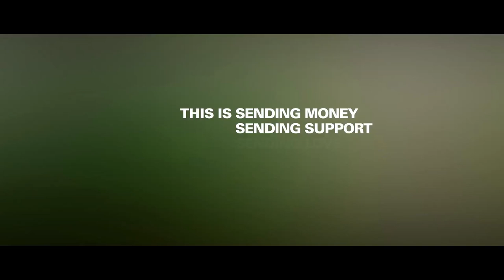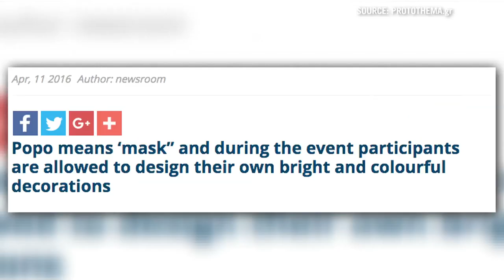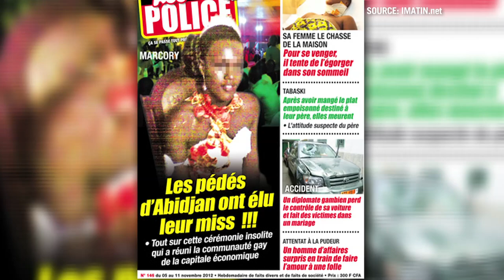Cross-Dressing And Male Beauty Pageant In Ivory Coast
The Miss Woubi beauty pageant in Ivory Coast aims to break down social norms and promote all forms of gender expression and sexual orientation in the west African nation.

Crew:
Host... Ike Slimster
Producer & Writer... Aurélie Diese
Video Editor... Sasha Desenclos